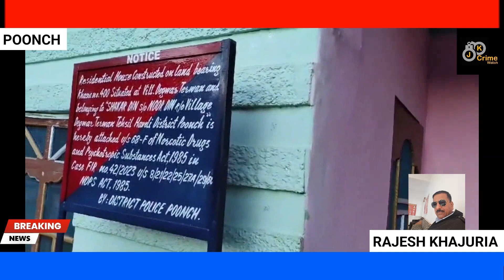Poonch Police Attached Property Worth Lacs Of Notorious Drug Peddlers In Poonch District*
*District Police Office Poonch*

15 December 2023

Continuing its action against drug peddlers , Poonch Police on 14/12/2023 attached one storey residential house belonging to Shakar Din S/O Noor Din R/O Village Degwar Terwan Tehsil Haveli District Poonch  valuing ₹ 45,86,015  and One JCB Excavator bearing Registration No. JK12B-6168 valuing ₹33 lacs & one Mahindra Tractor bearing Registration No. JK12 C -4438  valuing ₹ 09 lacs belonging to  Mohd Yaseen S/O Saif Din R/O Degwar Terwan Tehsil Haveli District Poonch under section 68-F of  NDPS Act 1985.

 The residential house and vehicles were identified as illegally acquired property during the course of investigation/enquiry conducted by Poonch Police. The property was prima facie accrued from illicit trafficking in Narcotic drug and Psychotropic Substances by the owners.

Pertinently the said Drug peddlers are involved in Case FIR NOs:-
i) 42/2023 U/S 8/21/22/27(A)/29/60 Of NDPS Act Of PS Sunderbani

ii) 77/2023 U/S 13/17/18/20/23/38/39 UA(P)A ,4/5 ESA ,8/21/22/29 NDPS Act  of PS Poonch

It is pertinent to mention here that last month  one double storied residential House valuing in lacs & motor vehicles jointly belonging to notorious drug peddlers namely 1) Mehmood Hussain 2) Zaffar Iqbal & 3) Javid Iqbal all sons of Talib Hussain R/O Deri Dabsi A/P Kotian , Mendhar have also been attached U/S 68-F of NDPS act.

This operation reaffirms the commitment of Poonch Police to combat the drug menace. Local people of the area hailed the initiative of Poonch Police with regard to the attachment of Moveable / Immoveable Property, which have been raised/ used from illicit trafficking of narcotics by the drug peddlers in the District Poonch.